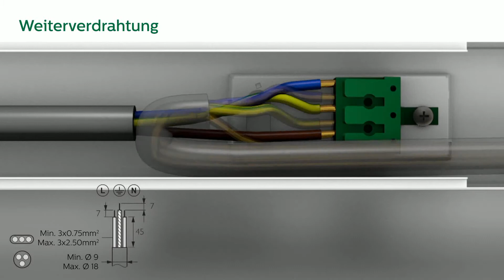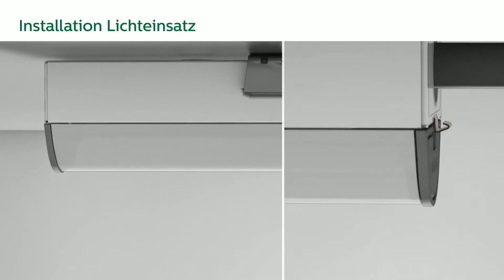CoreLine LED-Lichtleiste Installation | Switzerland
CoreLine LED-Leuchten - preiswert und einfach in der Montage. Nie war die Installation von moderner LED-Technologie einfacher. Sehen Sie hier die Installation der CoreLine Lichtleiste.